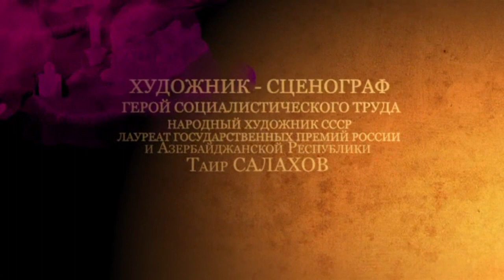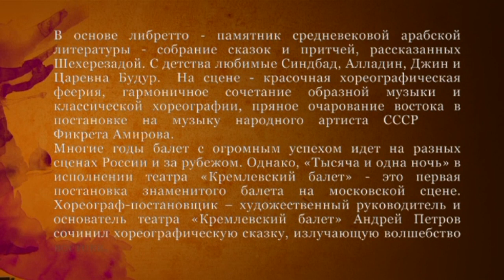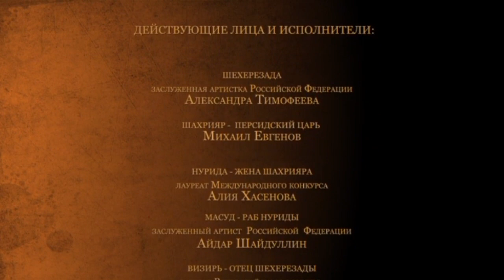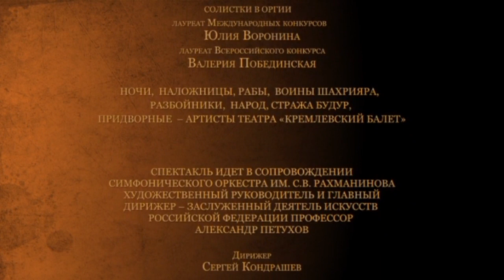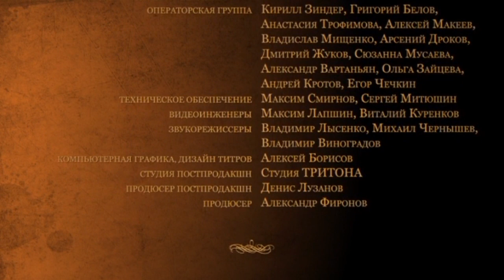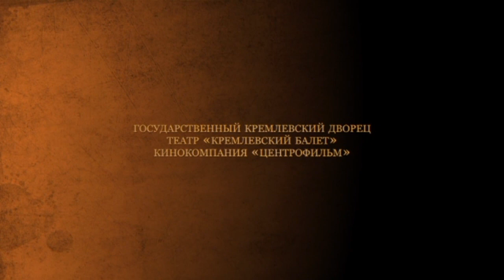"1001 night". The Kremlin ballet. " 1001 ночь". Кремлевский балет.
" 1001 ночь". Кремлевский балет.

Композитор - Фикрет Амиров.

Либретто   Максуда и Рустама
 Ибрагимбековых, Наили Назировой, по мотивам арабских сказок "Тысяча и одна ночь".
Хореограф - постановщик - народный артист Российской Федерации, лауреат премии Москвы Андрей Петров.
Художник-сценограф – Герой Социалистического Труда, народный художник СССР, лауреат Государственных премий СССР и Азербайджана, академик Таир Салахов.
Художник по костюмам – Ольга Полянская.
Ассистенты хореографа-постановщика – заслуженная артистка Российской Федерации Людмила Чарская и заслуженный артистк Российской Федерации  Валерий Рыжов.
Спектакль идет в сопровождении Симфонического оркестра им.С.В. Рахманинова.
Художественный руководитель и дирижер - А. Петухов.
Фильм представляют Кремлевский балет, Государственный Кремлевский дворец и кинокомпания " Центрофильм ".

"1001 night". The Kremlin ballet.

Composer - Fikret Amirov.

Libretto by Maksud and Rustam Ibragimbekov, Naila Nazirova, based on Arabian fairy tales "A Thousand and One Nights".
The choreographer is the People's Artist of the Russian Federation, laureate of the Moscow Prize, Andrei Petrov.
Scenographer - Hero of Socialist Labor, People's Artist of the USSR, laureate of State Prizes of the USSR and Azerbaijan, academician Tair Salakhov.
The costume designer is Olga Polyanskaya.
Assistant choreographer-director - Honored Artist of the Russian Federation Lyudmila Charskaya and Honored Artist of the Russian Federation Valery Ryzhov.
The performance is accompanied by the Symphony Orchestra named after S.V. Rachmaninoff.
Artistic director and conductor - A. Petukhov.
The film is represented by the Kremlin ballet, the State Kremlin Palace and the film company Centrofilm.